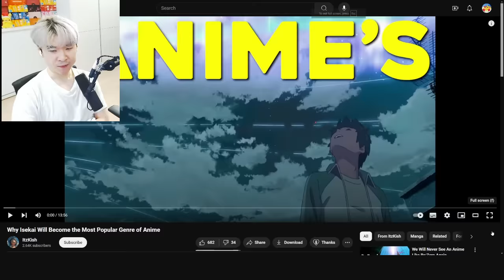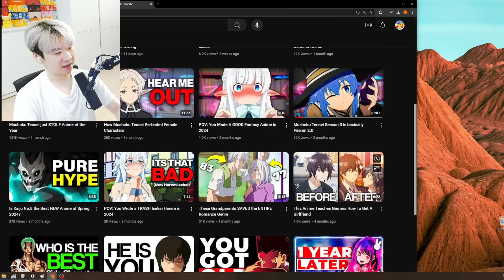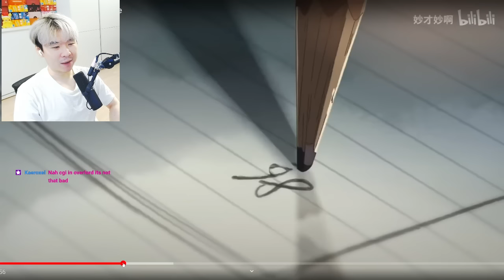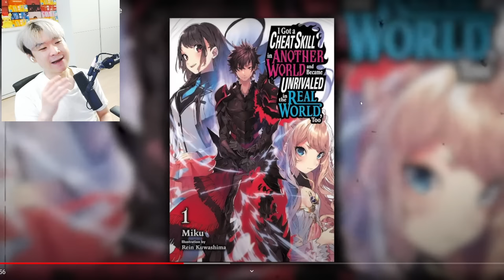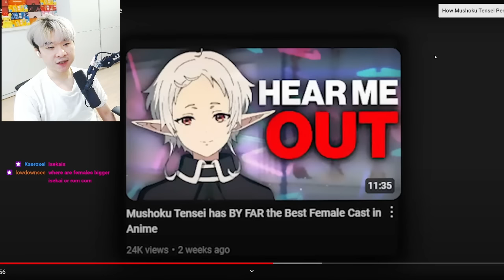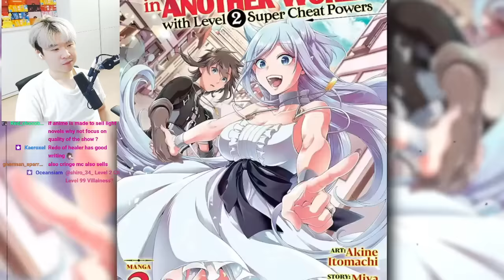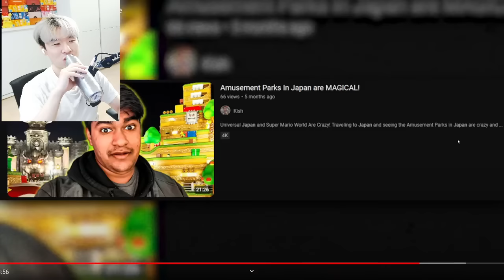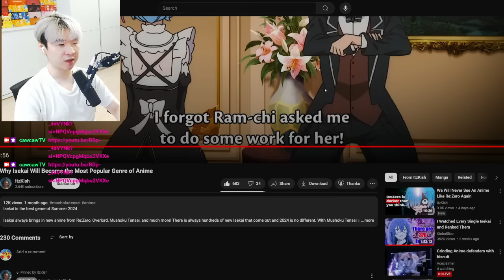Why Isekai Will Become the Most Popular Genre of Anime | Reacting to ItzKish